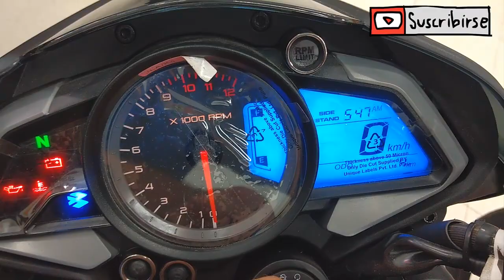PULSAR NS 200 // PULSARMANIA CHALLENGE GRIS ROJO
PULSAR NS 200 PULSARMANÍA
Esta nueva edición de Pulsar NS 200 llega cargada de toda la potencia de Pulsarmanía y con más protección gracias a sus sliders tipo racing. Además de sus nuevos gráficos, esta edición dispone de un Solo Seat, o único asiento, exclusivo para la Pulsar 200 NS y diseñado por Nitrus, que le da un look más deportivo; además, es intercambiable con el asiento tradicional.